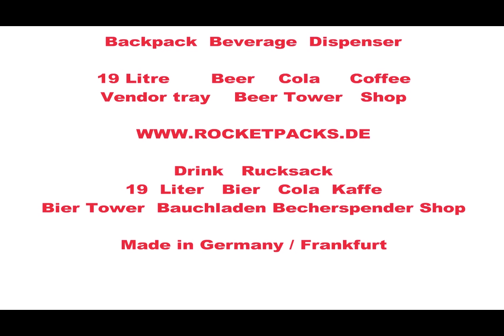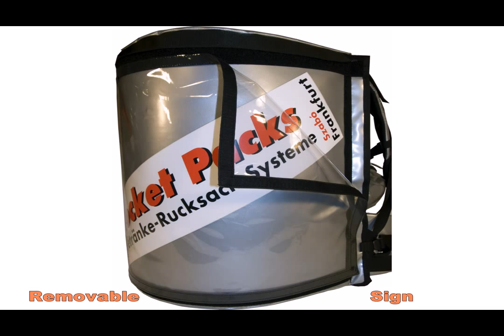rucsac de vin